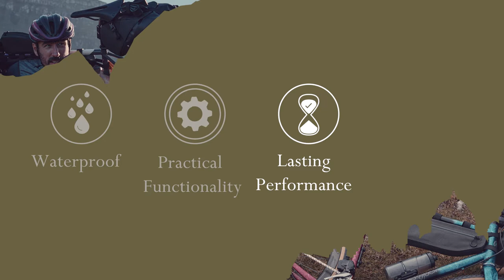Brooks England | Scape Handlebar Pouch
The Scape Handlebar Pouch is a practical small bag useful for any ride and fully waterproof thanks to its welded materials and all-round weatherproof details for securely stowing much-needed items.